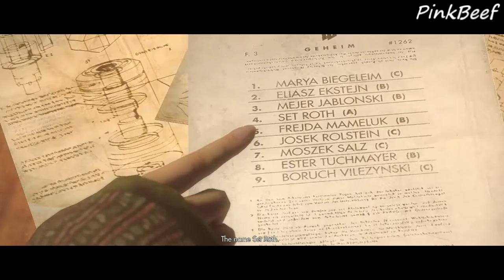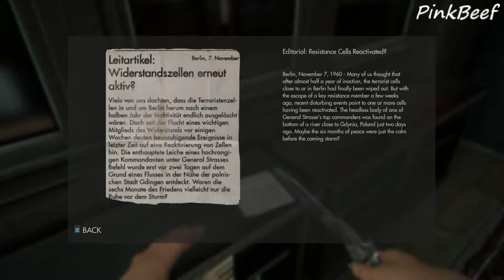Wolfenstein, The New Order Part 13